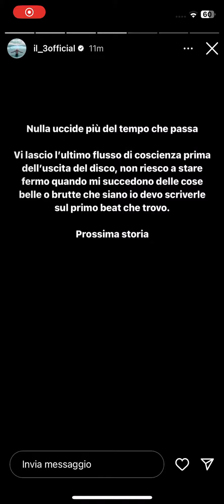Il Tre - tempo che passa (Freestyle 13/09/2023)